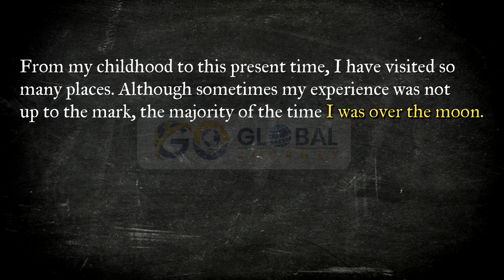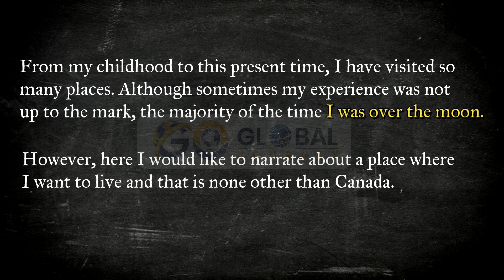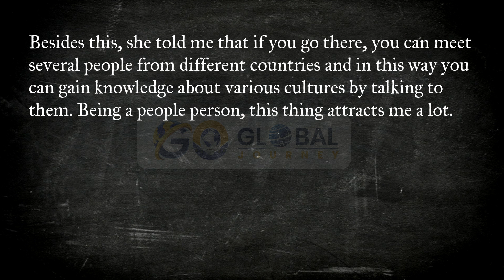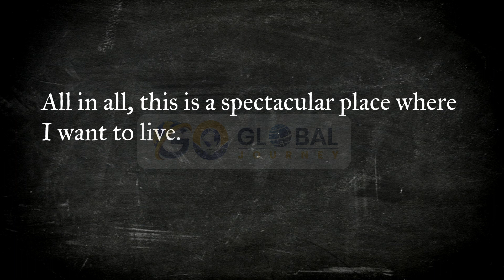Describe a place/ country in which you would like to live/ work for a short period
If you are working on IELTS, definitely, you are planning to go abroad, which isn’t an easy task to understand. But we take care of all the doubts and many other things connected to overseas journey in a Upcoming Videos.

YOUR ENQUIRES
IELTS Speaking Part 1 September to December 2023
September to December 2023 cue card with follow ups
Speaking cue Card with follow ups
IELTS Speaking
Latest Cue Cards 2023
How to crack ielts in 2023
How to Pass the IELTS Exam in 2023
How to Pass IELTS in 2023 - NEW TIPS

Describe a (long) car journey you went on
Describe a book that you have read many times
Describe a speech you gave
Describe a new store/shop in your town/city
Describe a place away from your home and you want to visit in the future
Describe an adventure you would like to go on
Describe an invention
Describe a popular person
Describe the game you enjoyed playing when you were younger
Describe someone you know who has recently moved to a new place
Describe an occasion when you got incorrect information
Describe a valuable item that you would like to give as a gift
Describe a piece of clothing you wear most often
Describe an occasion when you spent time with a young child
Describe a sports program you like to watch
Describe a park which has changed a lot in recent years
Describe a time when you decorated your home
Describe a Popular Place for Sports
Describe a Flower you received as a Gift
Describe an occasion when someone said something positive about your work
Describe a time when you had a bad experience with your teacher
Describe a meeting in which you were a speaker
Describe an interesting tv program about science
Describe a Rule you like to Follow
Describe a Bad Weather Experience
Describe your Favorite BeveragDescribe an International Problem
Describe a time when you invested money and got good returns
Describe a time when you used headphones for long hours
Describe a time when you provided support to an animal